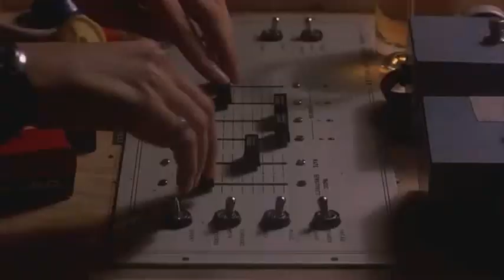Pet Shop Boys - It's A Sin (Moreno J Remix)